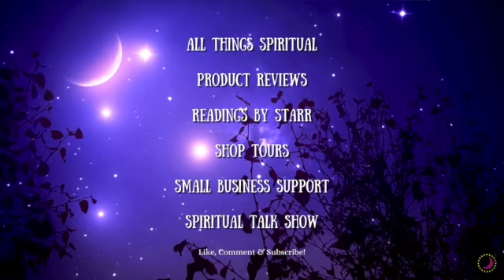Welcome to Ettas Attic 💜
*Featured channels 👇🏽👇🏽👇🏽

Clubhouse: @Proud_Intuitive

💜 Hey! I'm using Acorns and I love how easy it is to save and invest for my future. Join me and you'll get a free $5 investment!

You are solely responsible for your own life and your decisions. Starr, The Moon Goddess Oracle is not qualified to give Medical, Legal or Financial Advice, and takes no responsibility for individual interpretations.

*Intro Music is original!!!